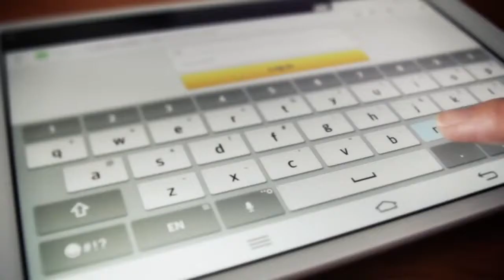Magical Mirror Booth Promo